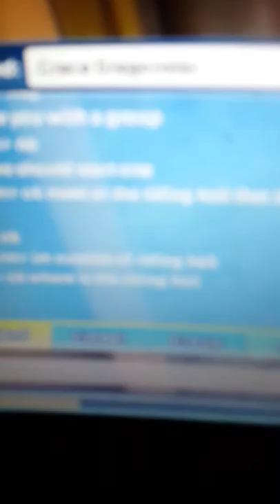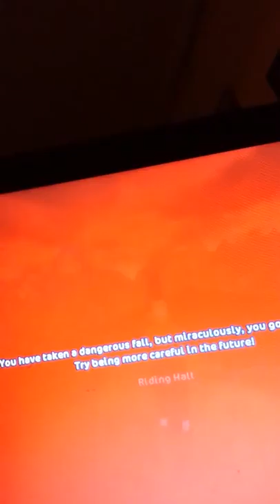Riding hall cool place